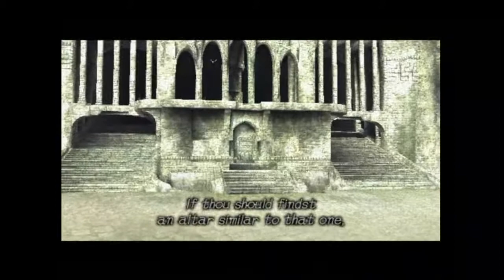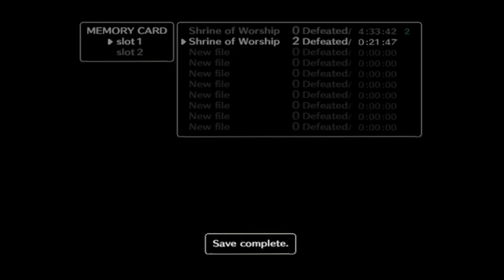Shadow of the Colossus - "Mammoth" Quadratus | Episode 2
Welcome everyone to my new Let's Play!  This time, we're going to tackle my favorite video game of all time, Shadow of the Colossus!
"With Valus defeated, Dormin tells Wander about the next Colossus he must defeat...Quadratus..."